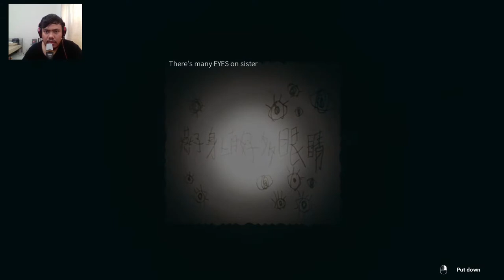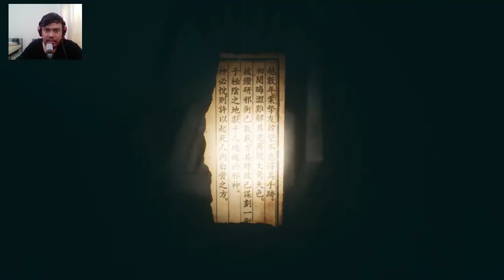Paranormal HK Horror Game Indonesia Part 9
halo teman teman kembali lagi ke hansdee gaming kali ini kita akan memainkan game baru yaang berjudul Paranormal HK Horror Game Indonesia Part 9 di video kali ini kita bermain sebagai seorang laki laki yang mencari khaty yang berubah menjadi seran di acara festival horror di tiongkok

horror game
horror game pc
horror game android
horror game online